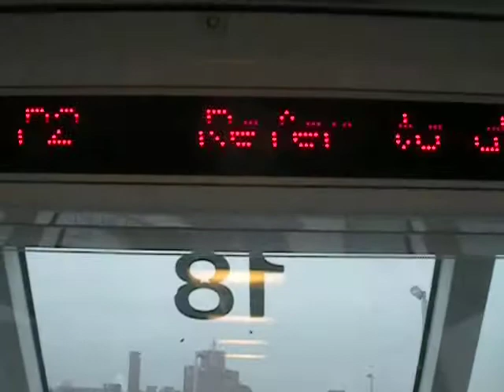Newark Airtrain Parking Stations P1 to P3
A view from the head end of the driverless monorail system at Newark Liberty International Airport, which is one of three major airports in the New York Metropolitan Area.  The system has eight stations: Three in the parking complex south of the central terminal area, Terminals A, B, and C, parking station P4, and the connection to NJ Transit trains and Amtrak.  I tried to film the entire run, but a Port Authority employee at station P3 told me that filming is prohibited.  I did not get to film it in action, but the section of track seen as you leave Station P1 "flips" whenever a train passes, because one side of the frame has the crossover, while the other has a straight piece.

This system is one worth railfanning.  It is obviously outside the secure areas of the airport.  There are unique caterpillar-like trains with six very small cabins, each containing only four seats and a small standing area.  This gives the riding experience a very intimate feeling, as each car alone is similar to a personal rapid transit vehicle, like those in Morgantown, WV or Heathrow Airport.  As seen in this video, the end cars have panoramic wrap-around windows.  The stations are climate-controlled and at the terminals, they are on the rooftops, meaning that access to the facilities are only down an escalators.  While there is a $5.50 fee to cross the fare barriers between the railroad and Airtrain in either direction, the system is otherwise free.

Although some of the features described above make this system interesting, it is very slow.  Look at how the train drags on from one station to the next!  The other airtrain system in the NY area, at JFK, travels up to 60 MPH and accelerates rapidly.  Kennedy's system is also more extensive, with three lines and traveling farther away from the central terminal area.  Although that is more of a rollercoaster than its New Jersey counterpart, its trains have longitudinal seats only and feel more crowded, and it does not go as close to the planes.